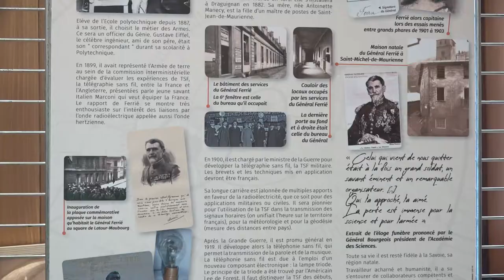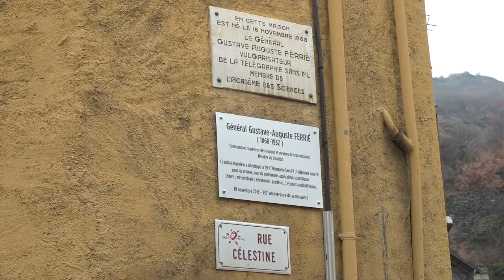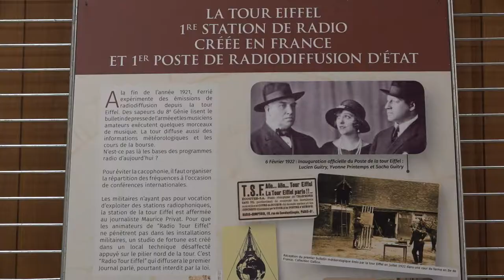150ème anniversaire de la naissance du Général Ferrié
Retour sur la cérémonie du 150ème anniversaire de la naissance du Général Ferrié organisée dans la commune de Saint Michel de Maurienne.